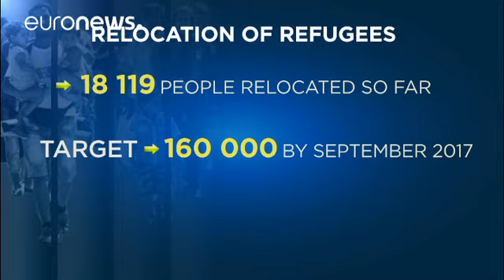La Hongrie et la Slovaquie plaident leur approche migratoire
La politique migratoire européenne passe devant la justice. La Hongrie et la Slovaquie contestent le système européen de relocalisation des réfugiés. Les deux États membres ont décidé tour à tour en décembre 2015 de déposer plainte devant la Cour européenne de justice pour s'opposer à ce dispositif. Ce mercredi c'était le temps des plaidoiries pour Budapest et Bratislava. Les dirigeants hongrois et slovaque, soutenus par la Roumanie et la République tchèque, se sont toujours opposés à ce système…